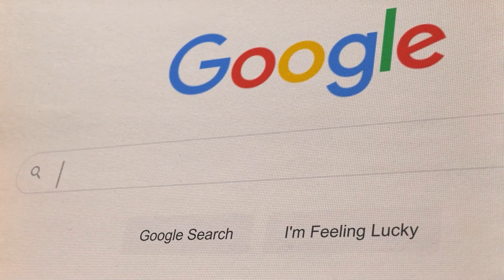You Won’t Believe Your Eyes What NASA Found On Mars!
Since it began exploring Mars in 2012, NASA's Curiosity rover has found a number of peculiar and intriguing findings. The most recent of these is a rock that resembles a dildo.
The rover captured images of Martian geology as it was investigating the Gale Crater. The strange discovery was made by independent space writer Paul Scott Anderson after some of these photographs were publicly available.